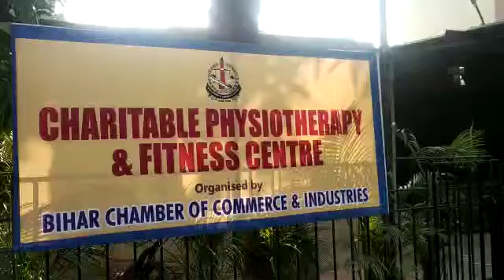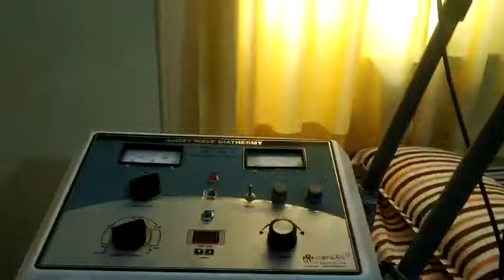Patna Latest and Top Physiotherapy clinic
Video from doctorraviprakash73